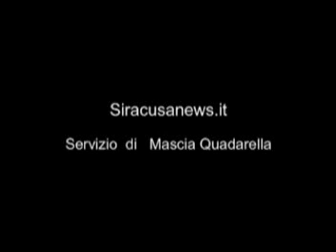LOTTA INTESTINA AL WWF SIRACUSA, BOTTA E RISPOSTA PATTI -RIZZA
Peppe Patti lascia la presidenza cittadina del WWF e sbatte la porta in faccia l presidente regionale dell'associazione animalista.Dal canto suo Rizza, tirato in ballo in un monologo accusatorio del dimissionario Patti , ironizza e guarda avanti